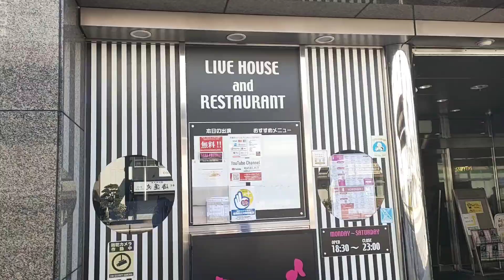⏰あきら先輩🐿ジブハチ🐝明石お散歩☀記録保存